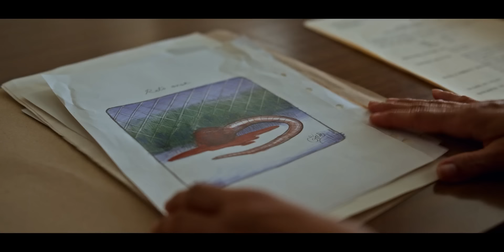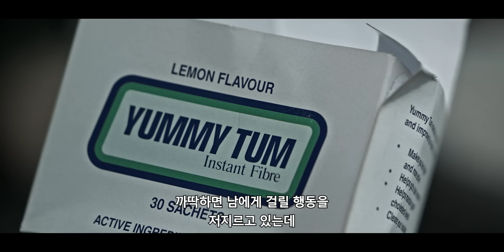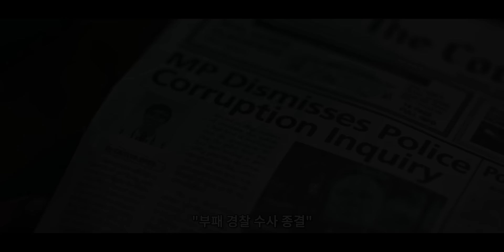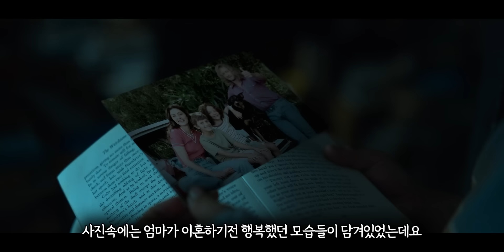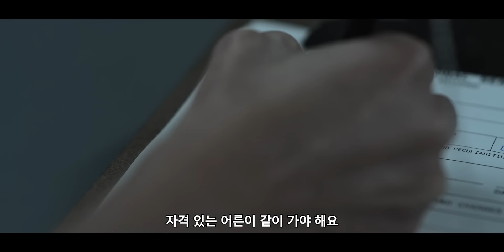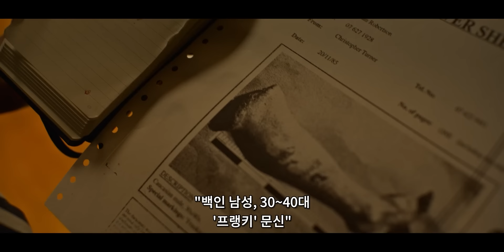비록 흥행에는 실패했지만, 아는 사람들 사이에서는 최고의 작품으로 손꼽힌다는 2024 넷플릭스 신작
우주를 삼킨 소년(2024)